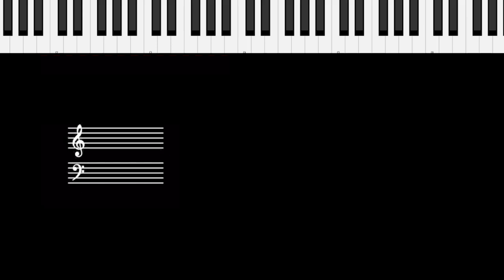Riff #2245 - Jason Zac